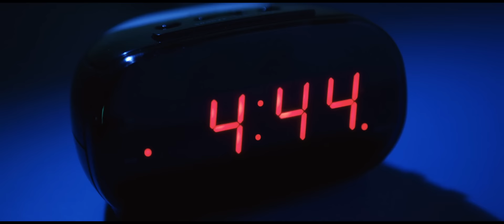Bowling For Soup - Hello Anxiety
Bowling For Soup’s official video for “Hello Anxiety”

Connect with Bowling For Soup!

Director: Scott Felix
Directory of Photography: Cory Gehr
Producer: Adrienne Durazo
Editor: Cory Gehr
1st AD: Adi Haliwa
1st AC: Jacob Laureanti
Production Designer: Giulia Mello
Key Grip: Jared Badrejo
Gaffer: Jonny Strellman
Gaffer: Steven Gonzales
PA: Kyle Starr
PA Jacob Ehm
VFX Artist: Nick Rua
Colorist: Connor J. Bailey